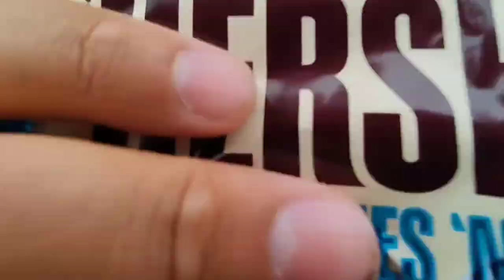Giving Candy to Random Kids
These kiddos had a lotta fun in these little competitions and it was pretty fun to watch. Also,